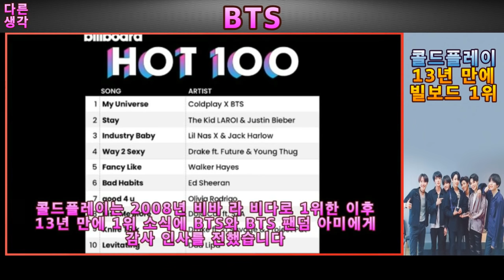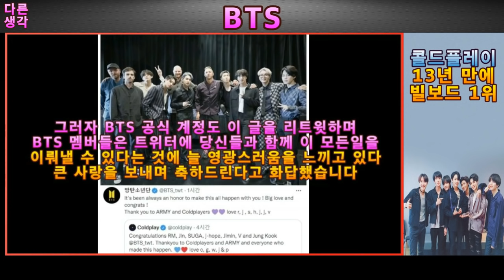[해외반응] BTS X콜드플레이 마이 유니버스 빌보드 1위 데뷔!! 13년만에 1위한 콜드플에이가 처음 한말은 아미와 탄이들 덕분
두 그룹의 협업곡이 차트 정상을 오른건 빌보드 역사상 처음
역시 전설대 전설!!